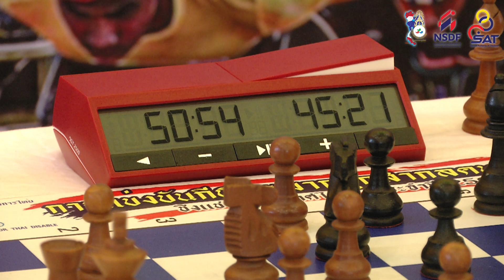หมากรุก การแข่งขันมหกรรมกีฬาคนพิการชิงชนะเลิศแห่งประเทศไทย 07 August 2023 05 36 01 PM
การแข่งขันมหกรรมกีฬาคนพิการชิงชนะเลิศแห่งประเทศไทย